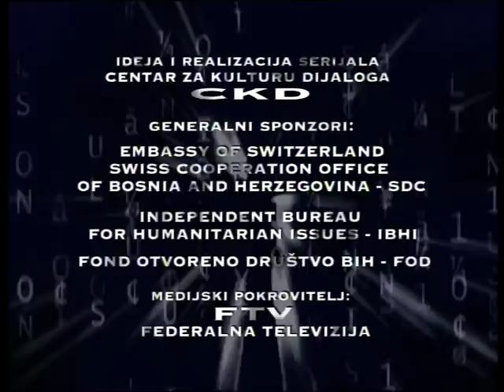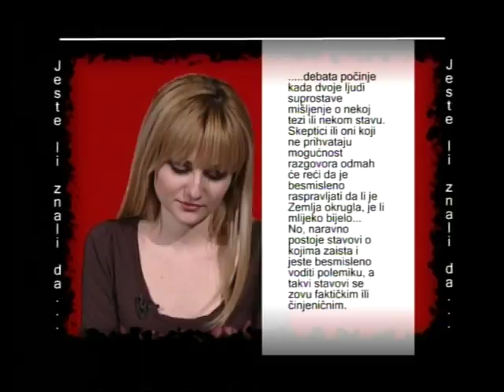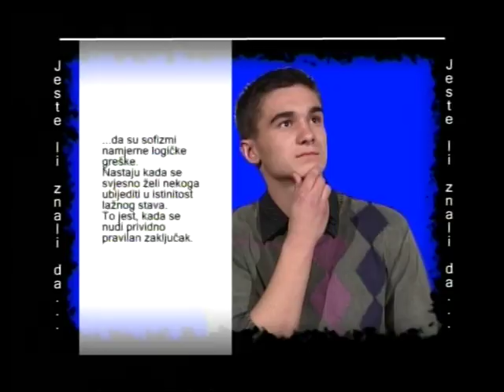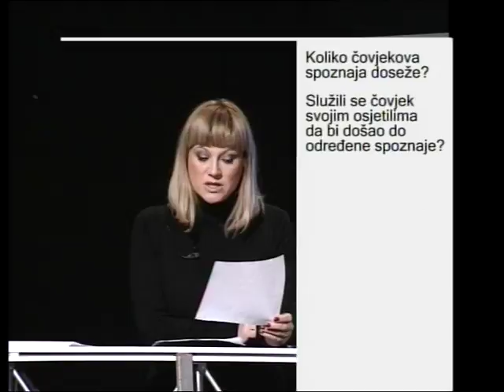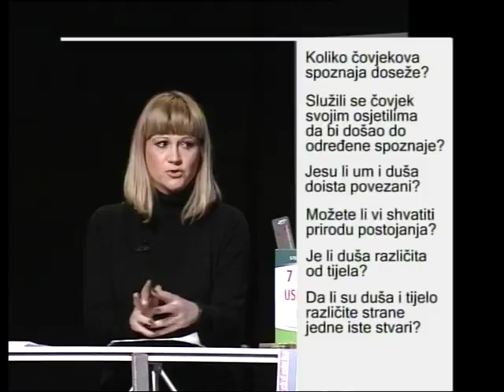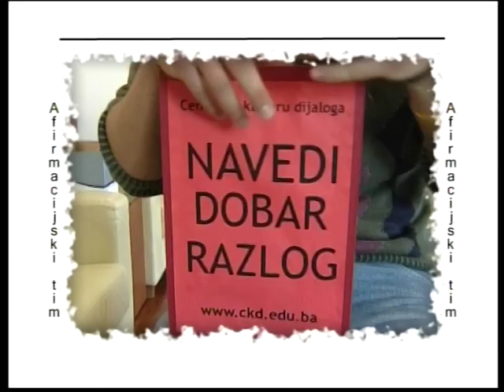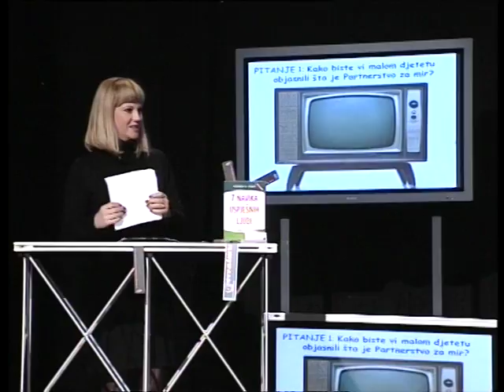Sva spoznaja dolazi iz čulnosti 1